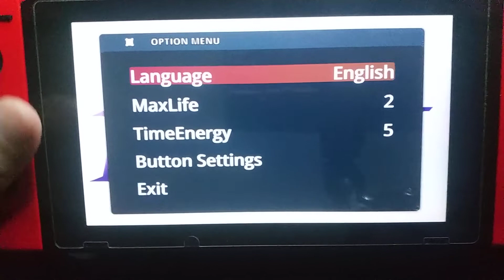Metal Ninja Gameplay I Nintendo Switch Gameplay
Use time energy to bounce off walls and ceilings in every direction, defeating enemies with combos!
Multiple endings with scenario branching depending on the choices you make along the way!
What future will you choose when you find out the true reason why the world was destroyed?